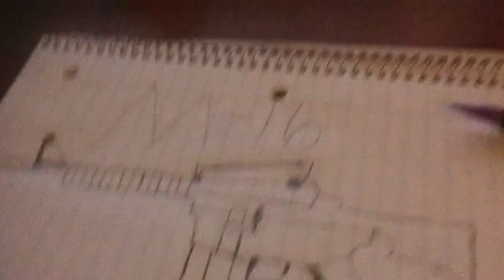M-16 sketch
first one plz don't hate